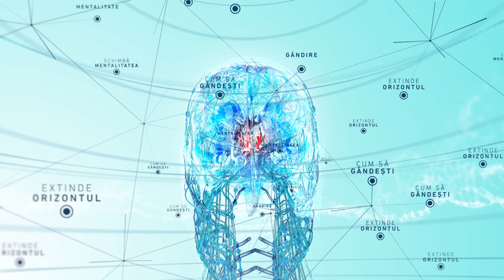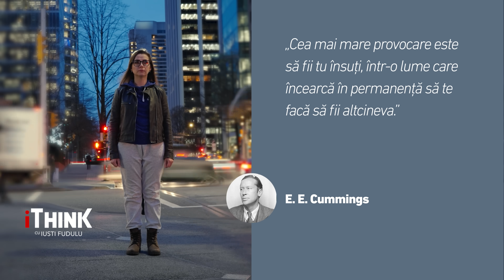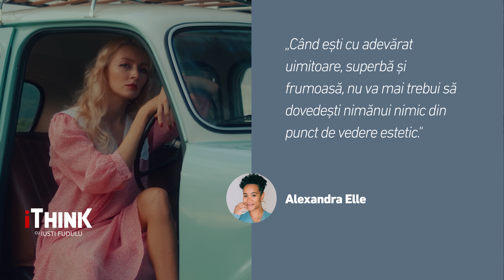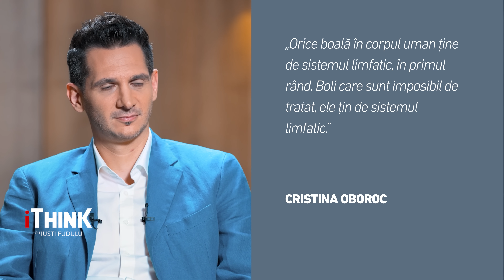TRATAMENTUL NATURAL CARE ÎNTINEREȘTE FAȚA - CRISTINA OBOROC - iTHINK cu IUSTI FUDULU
„Poți să arăți cu 10 ani mai tânără, în doar câteva săptămâni”

Se investesc miliarde în cercetare pentru tot felul de creme minune. Operații estetice, seruri cu injecții minune care să redea frumusețea pierdută. Orice femeie ar da totul pentru a își păstra tinerețea pentru mai mult timp.

Învață cum să-ți recâștigi frumusețea fără bisturiu. Descoperă tehnica-minune de remodelare a feței care îți permite să-ți mărești buzele natural, fără acid hialuronic. Vrei să știi care este alternativa pentru botox la riduri sau cum să elimini gușa în cel mai ușor mod? Află care sunt cele 3 obiceiuri proaste care te pot desfigura? De ce femeile îmbătrânesc mai repede decât bărbații? Cum poți scăpa de cearcăne și pungi sub ochi? Descoperă tratamentul natural care îți întinerește fața și exercițiile care te pot ajuta să arăți mai tânără cu 10 ani.

Urmărește interviul cu Cristina Oboroc, la iThink cu Iusti Fudulu, Duminică, de la 17:00, la Antena3 CNN, pentru a afla cum poți obține rezultate uimitoare în doar câteva săptămâni.